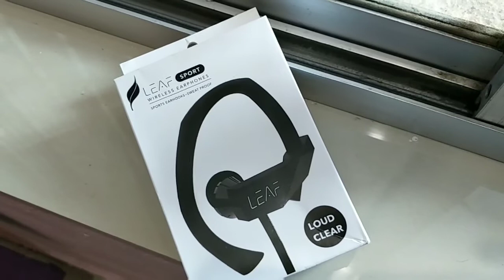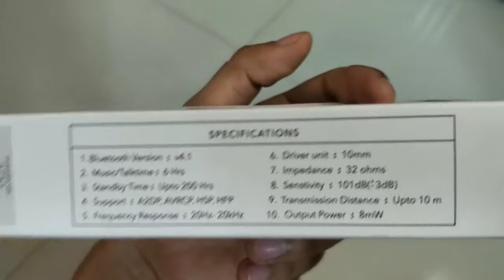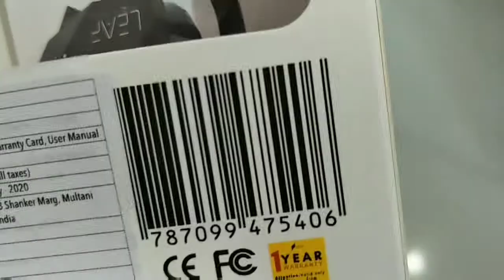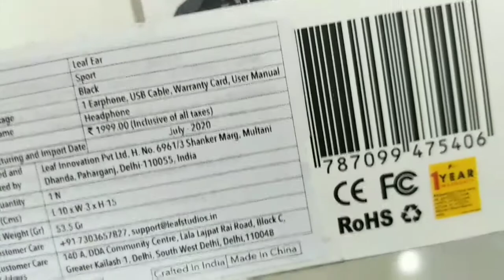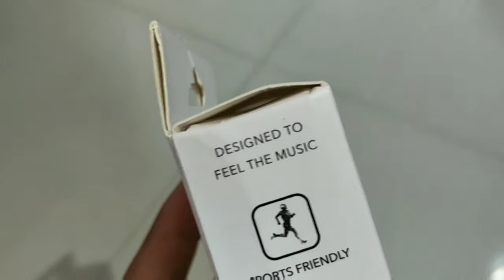Leaf sport wireless bluetooth earphone || leaf earphone review || leaf best earphone || Ashish Kumar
Aaj hum batane ja rahe leaf sport bluetooth earphone complete review...

1. Titan Watches

2. Titan Mens Wrist Watches

3. Titan Ladies Watch